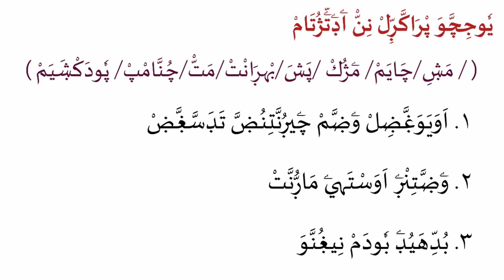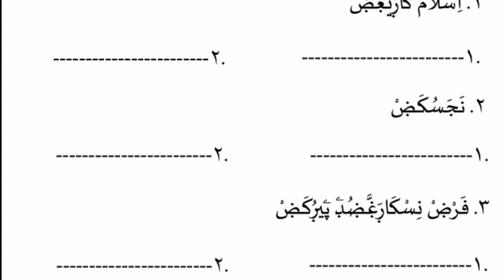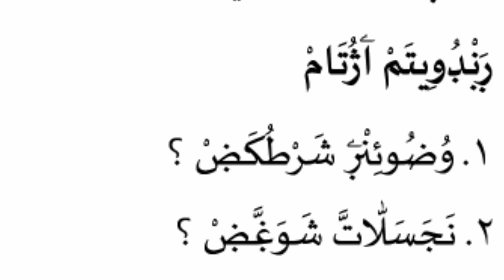ardha varshika Class2 Fiqh Pareeksha 2022 model question papper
ക്ലാസ്സ്‌2

സമസ്ത,സമസ്ത പാദവാർഷിക പരീക്ഷ മോഡൽ ക്വസ്റ്റ്യൻസ്,സമസ്ത പാദവാർഷിക പരീക്ഷ മോഡൽ ക്വസ്റ്റിൻ പേപ്പർ 2021,സമസ്ത ഓൺലൈൻ പരീക്ഷ,സമസ്ത പാദവാർഷിക പരീക്ഷ,സമസ്ത മോഡൽ ക്വസ്റ്റ്യൻ പേപ്പർ,സമസ്ത വാർഷിക പരീക്ഷ മോഡൽ ക്വസ്റ്റിൻ,സമസ്ത മദ്റസ മോഡൽ ക്വസ്റ്റിൻസ് 2021,സമസ്ത പാദ വാർഷിക പരീക്ഷ മോഡൽ ചോദ്യപേപ്പർ,സമസ്ത പാദ വാർഷിക പരീക്ഷ,സമസ്ത പാത വാർഷിക പരീക്ഷ,സമസ്ത അർദ്ധ വാർഷിക പരീക്ഷ മോഡൽ ക്വസ്റ്റിൻപേപ്പർ 2021,അർധവർഷിക പരീക്ഷ സമസ്ത,സമസ്ത ഓൺലൈൻ എക്സാം,സമസ്ത ഓൺലൈൻ പരീക്ഷ 2021